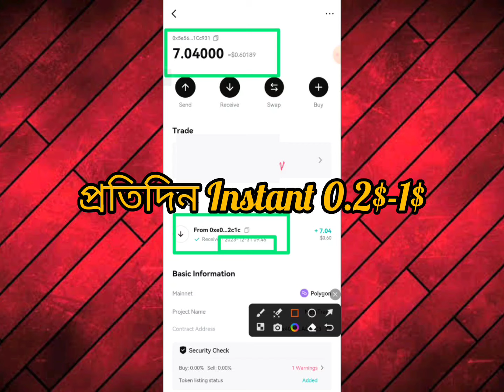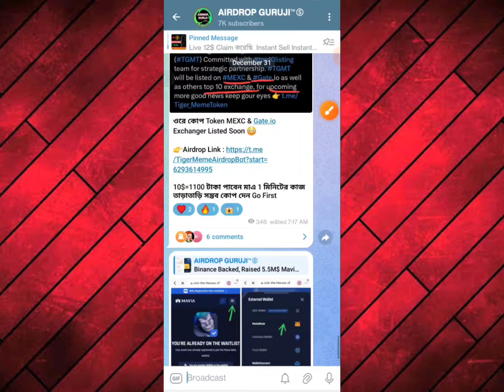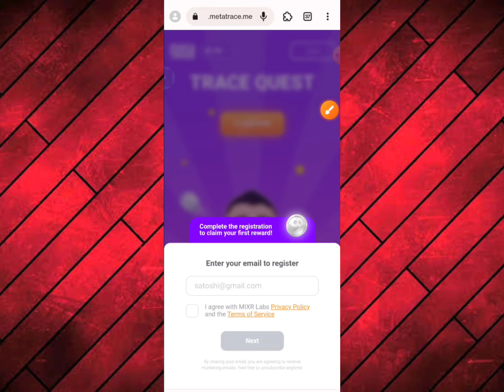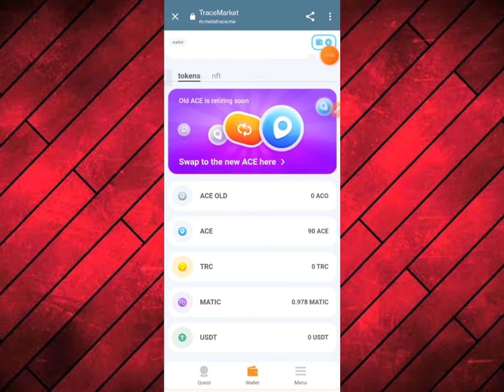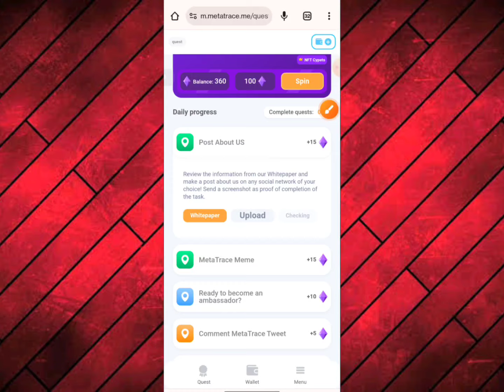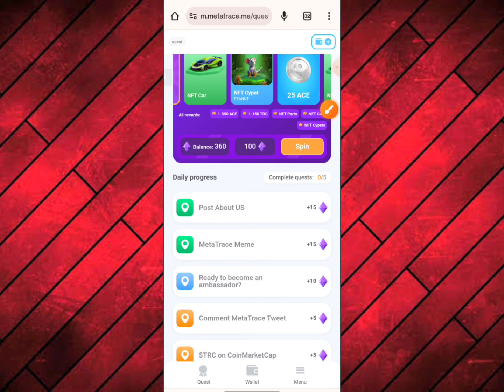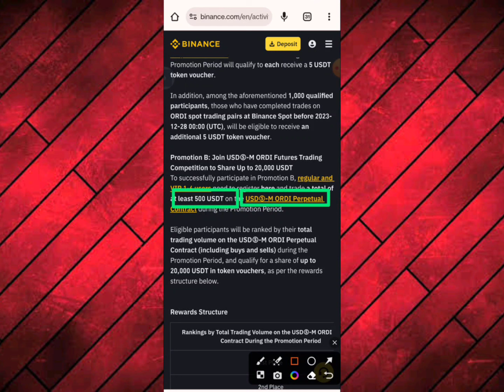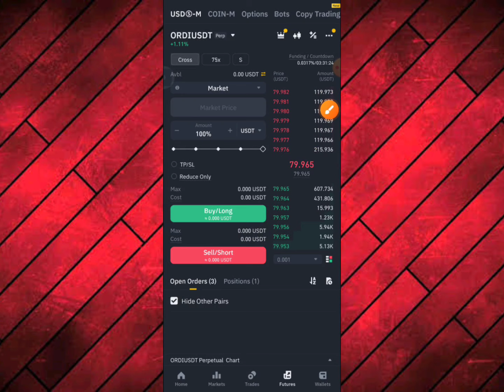Binance Instant 5$ Received ll Instant Payment Instant Withdraw ll Binance+Trc Instant Loot😱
Binance New Offer Today ll#binance

অনলাইন ইনকাম
টাইপিং করে ইনকাম
টাইপিং জব